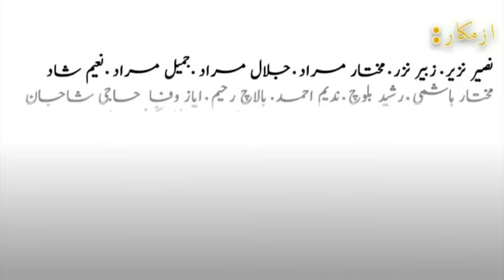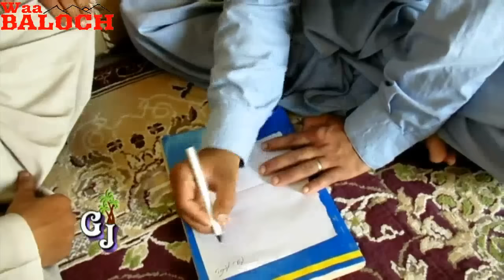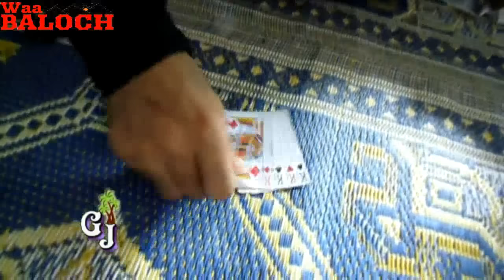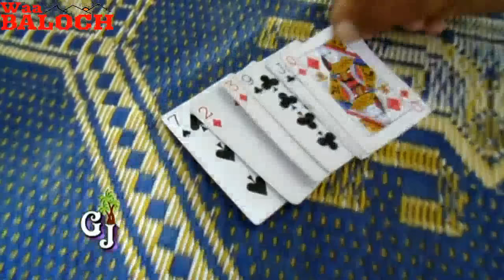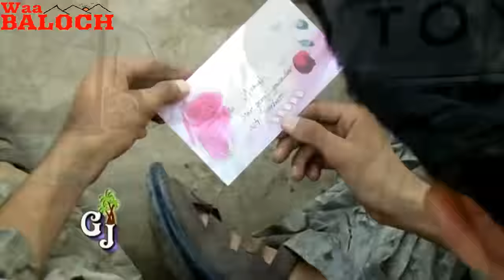Baloch Film 2016 (Shall,, The Quetta) Full Movie